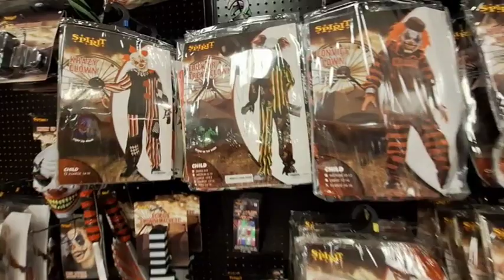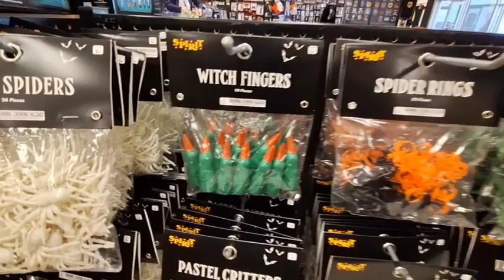HAUNTED DOLLS! BRG invades @spirithalloween , Our first Halloween store experience! We loved it!!